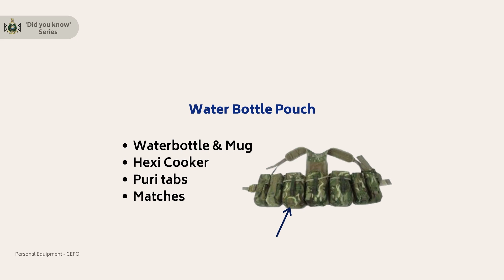Personal Equipment CEFO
Part of the Did you Know series